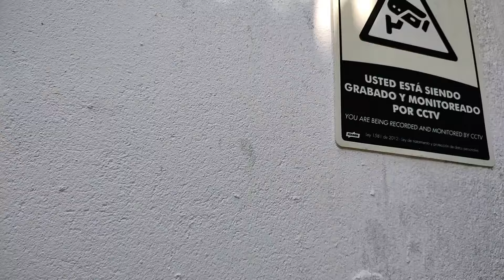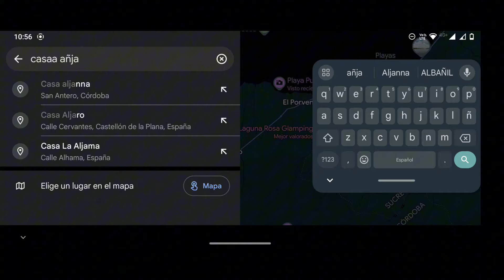CASA ALJANNA Cabaña Con Piscina Cerca al MAR en Coveñas Punta Bolívar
Casa Aljanna Cabaña entre San Antero y Coveñas ubicada en el sector de Punta Bolívar, capaciada para 16 personas , cabaña con piscina, playa de grau, playa de punta bolivar.

Contacto Casa Aljanna: Diego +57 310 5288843